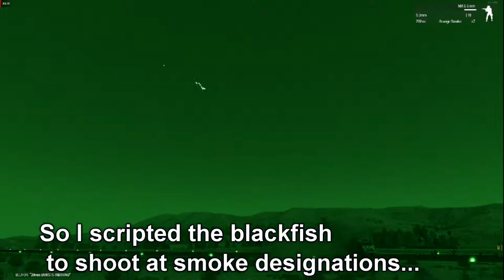ArmA 3 Blackfish: Smoke Designated Targets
Yes. Its useful. Yes. Its overkill. Yes. Its cool. Yes. Its fun. Yes. Its a lot of work. Yes. I encourage you to script your own.